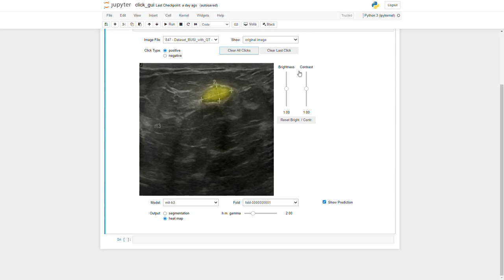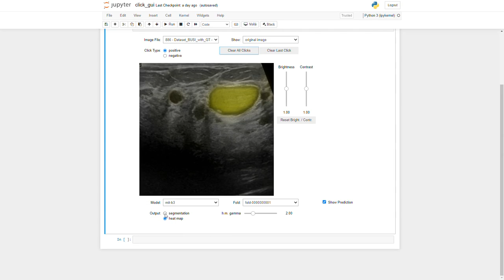image segmentation model, click trained, take #2